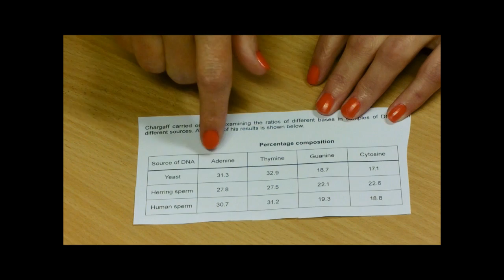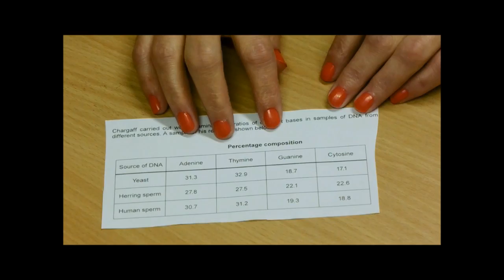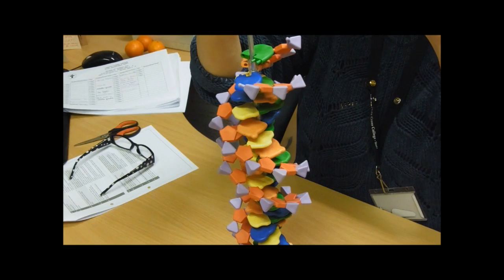DNA Structure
It's a double stranded polynucleotide don't you know